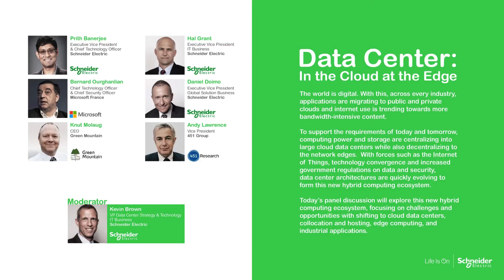Innovation Summit 2016: Data Center In the Cloud at the Edge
To answer the requirements of today, computing power and storage are centralising into large cloud data center while also decentralising to network edges. Watch us to explore this new hybrid computing ecosystem.